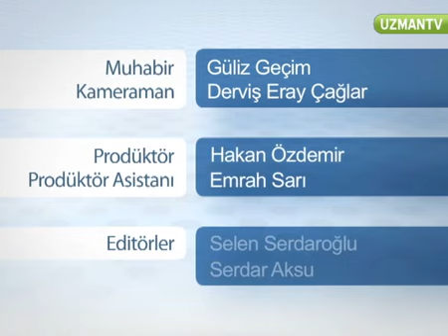Fabrika Kızı nasıl çalınır?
Unutulmaz Fabrika Kızı parçasını klasik gitarla çalmak için videomuza göz atın